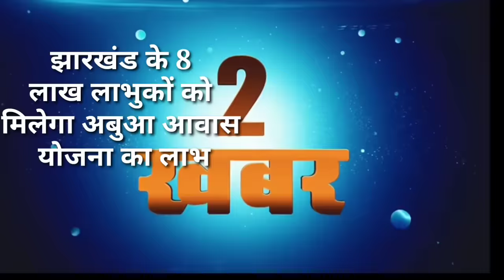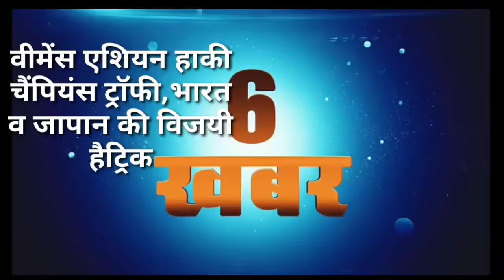आज 01 नवंबर 2023 झारखंड की ताजा खबर ।। Today Jharkhand News, Jharkhand Breaking News Cm Hemant